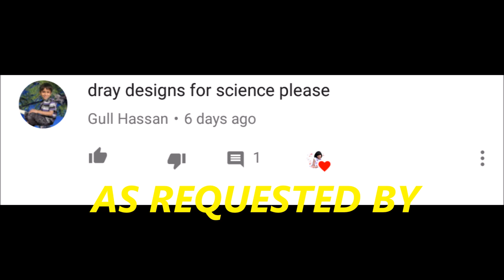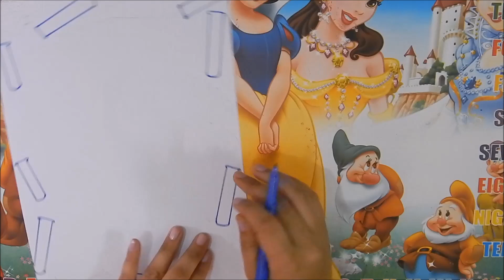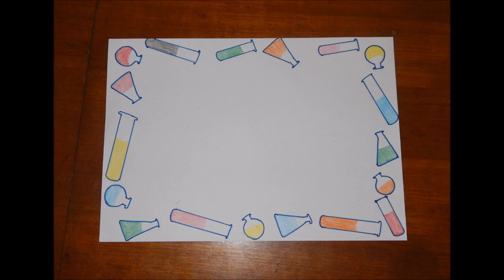Border Design For Chemistry project file 《#98》